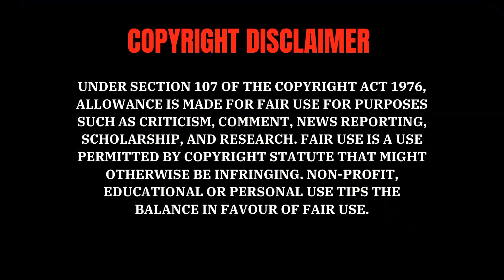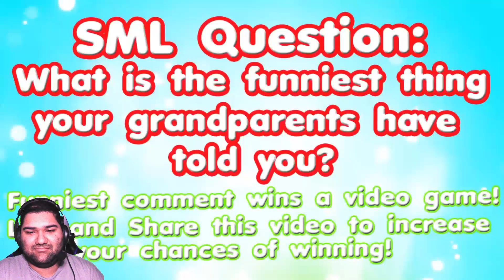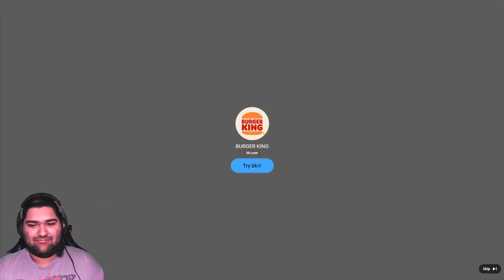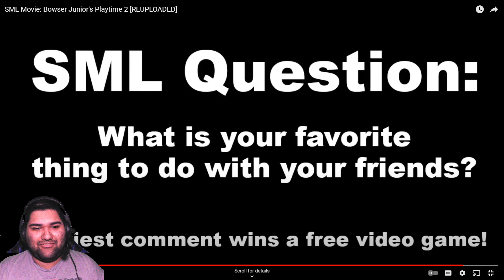THE FINAL SML VIDEOS BEFORE COLLEGE! Reacting to SML Movies: Bowser's Mom and Bowser Jr's Playtime 2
This is the last SML reaction for I go back to college again, Bowser's Mom and Jr's Playtime 2.

SML Reuploaded:
Bowser Jr's Playtime 2
Bowser's Mom: